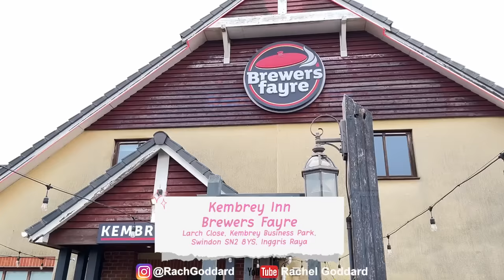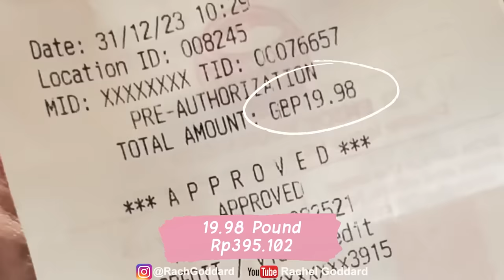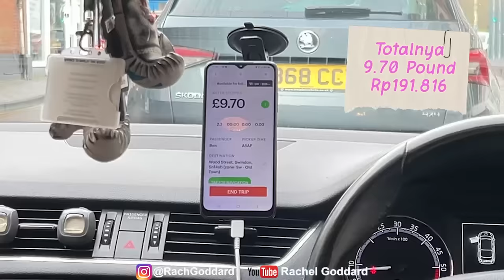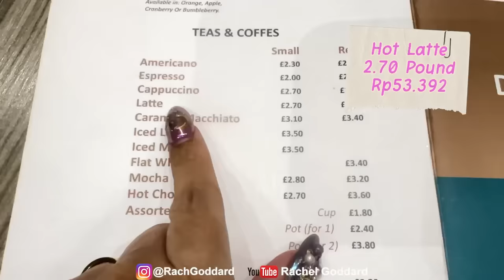NON HALAL! VLOG SARAPAN EKSTRIM KHAS BULE INGGRIS